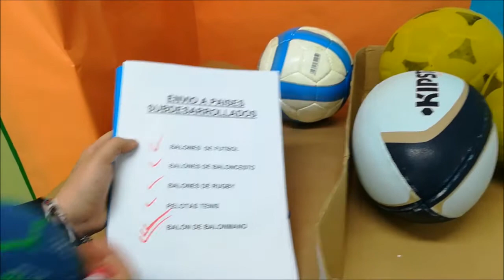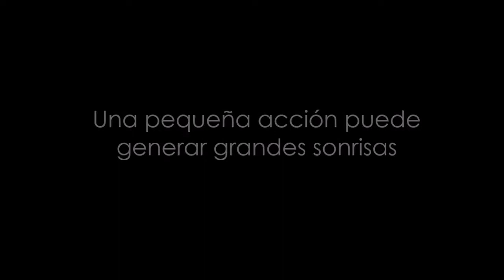ENVIO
Video realizado por los alumnos de 4ESO. Tema: Solidaridad.2017-2018